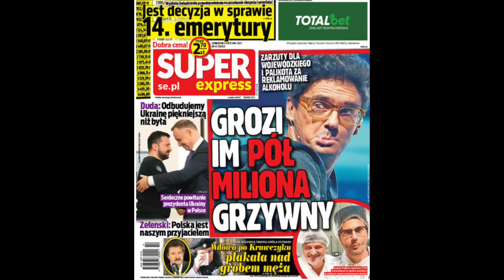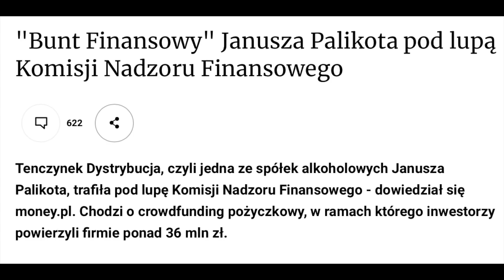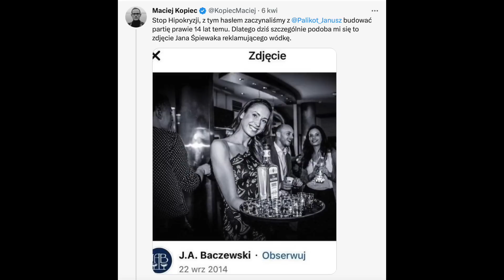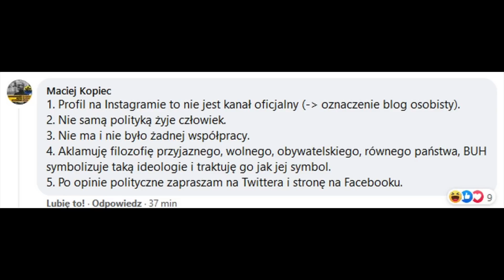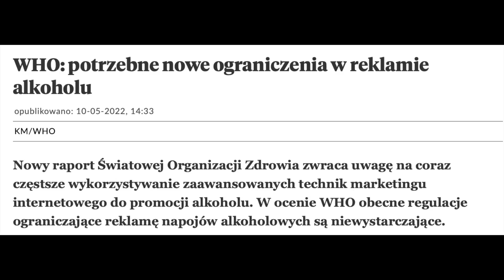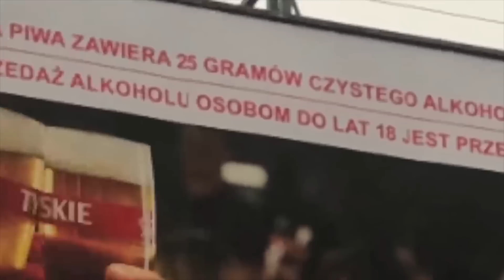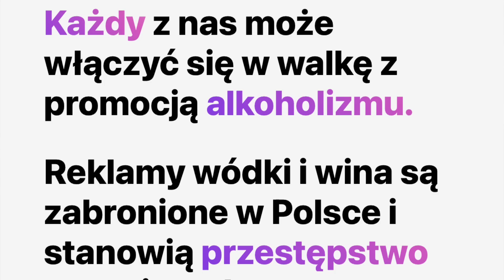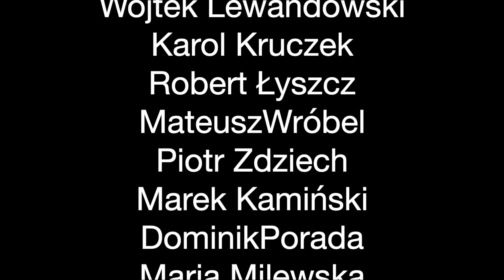Wojewódzki i Palikot staną przed sądem za kryminalne reklamy alko.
W najnowszym odcinku świętujemy nasz duży sukces w walce z reklamą alkoholu w Polsce czyli postawienie zarzutów Januszowi P., Jakubowi W. i Tomaszowi D. za nielegalną reklamę alkoholu w internecie. Omawiamy reakcje polityków i influencerów, zachęcamy do zmian postaw ze strony polskich twórców internetowych.

00:00 Wstęp
01:53 Wojewódzki i Palikot z zarzutami